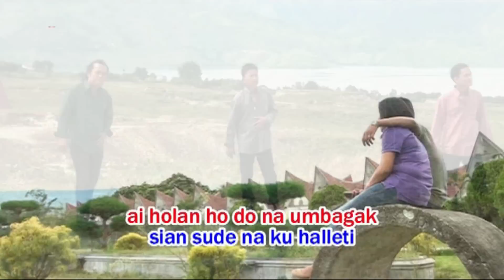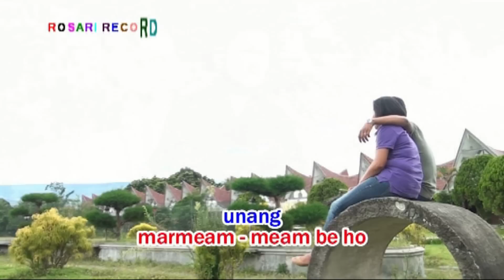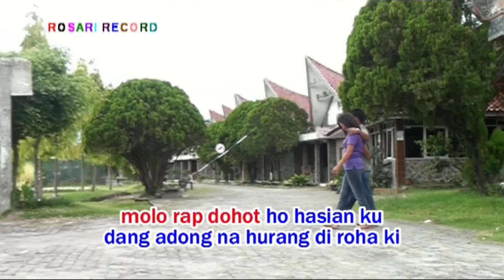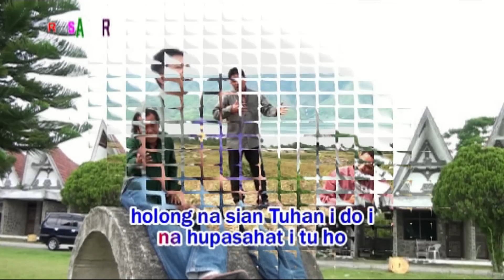Lagu Batak Paling Laris - HO DO HASIAN KU - Trio Rosari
Video Klip Ini Original Produksi CV. Rosari Record Medan, dilarang mengkopi sebagian atau seluruh isi video ini dalam bentuk apapun tanpa seizin CV. Rosari Record.